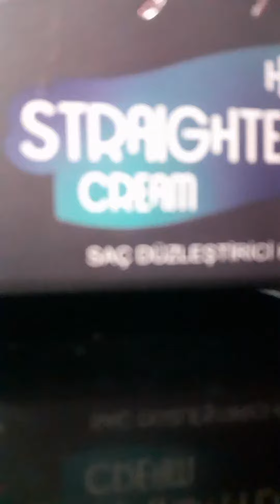Cihangir aybas keratin krem ✂️